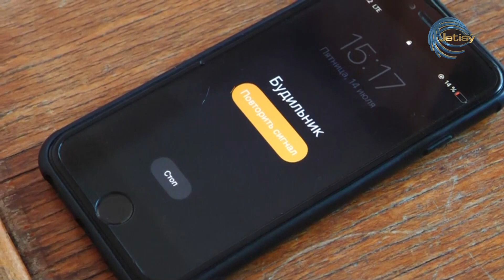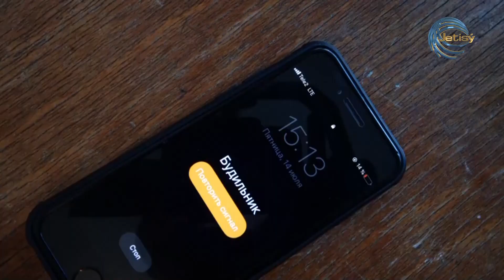ӨЗ ӨМІРІҢЕ БАЛТА ШАППА